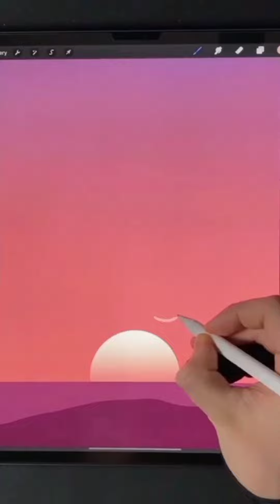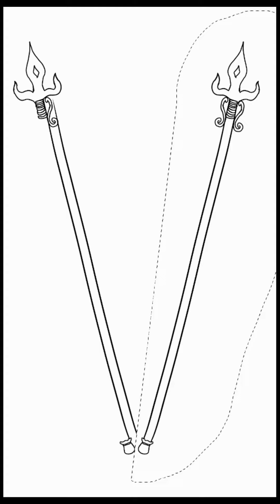Digital Art #1 " ASHURA "